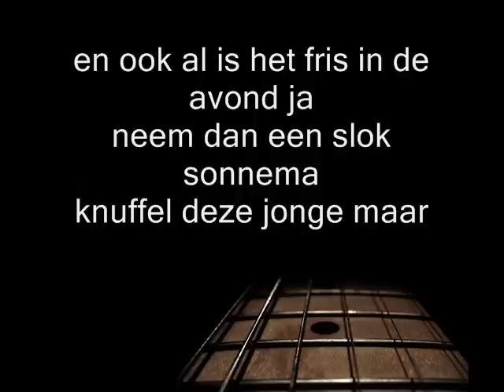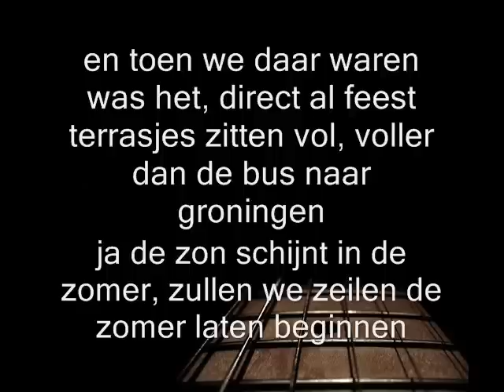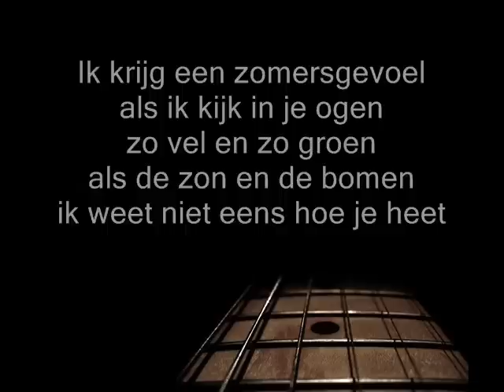Beand en Skep - Zomergevoel Lyrics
Beand & Skep - Zomergevoel Lyrics